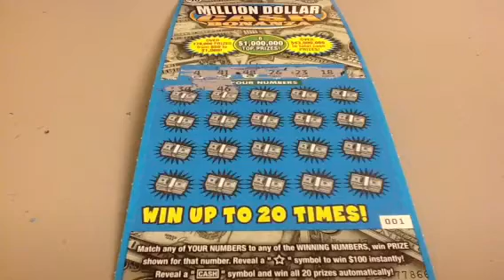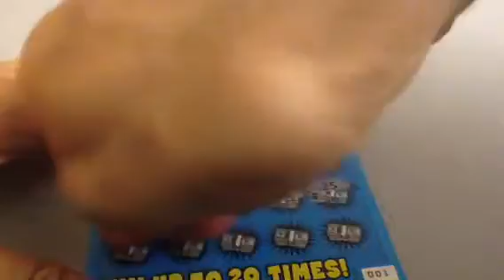Featured edition- Million Dollar Cash Bonanza 25M78